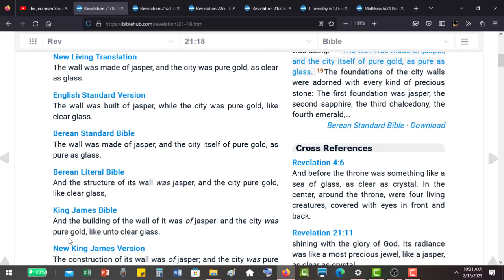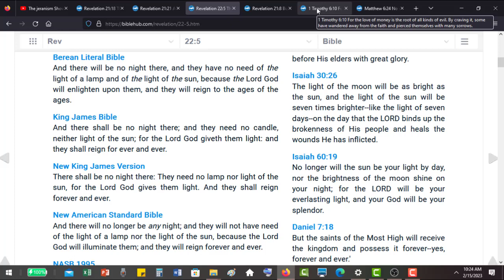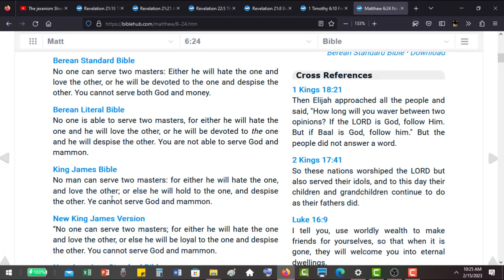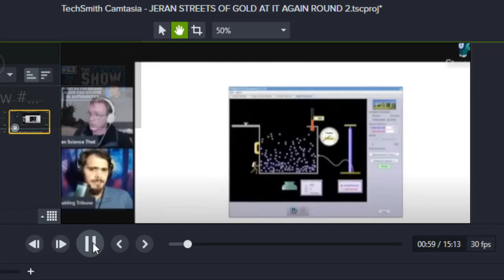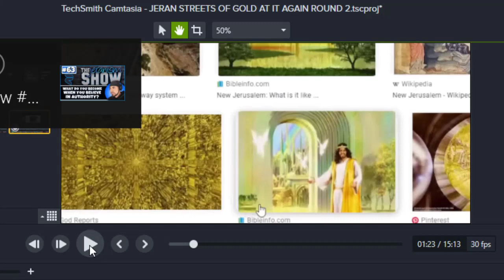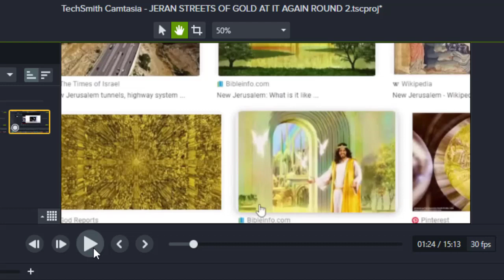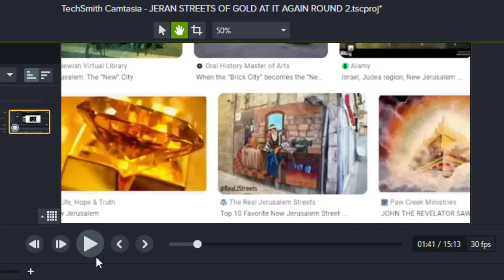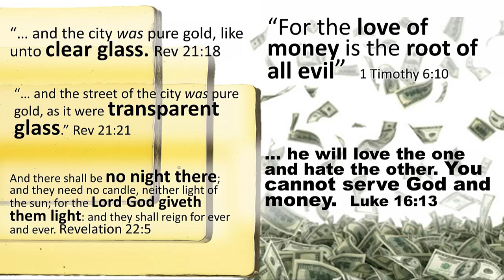Deconstructing Jeranism. P-BRANE DESTROYS JERAN'S streets of gold LIES. Jerr AT IT AGAIN! ROUND 2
Click "Thanks" button below video to support to p-brane channel - if you don't see it zoom out (- +) Jeran doubles down on his claim that the bible says God is bribing or enticing mankind into Heaven with GOLD. Jeranism strawmans God again!  Will Jerr ever admit he's wrong?  I doubt it because then he'd be admitting that the God of the Bible is not as bad as he has suggested.  Jeran's agenda is to stop folk from having faith in the bible - he's not interested in what the truth is.  Is he even a real flat earther?  Is he an evolutionist at heart?  Time will tell.